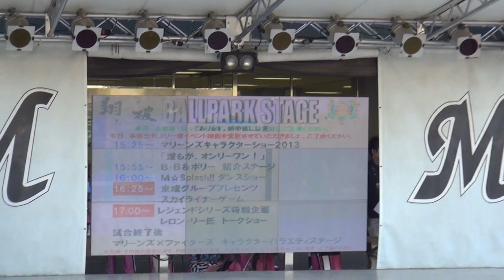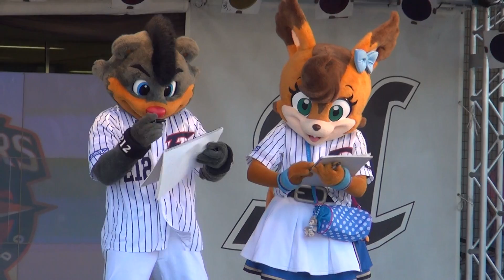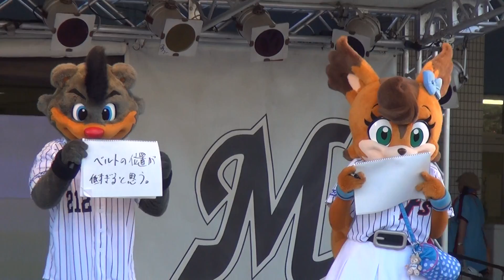2013.8.31 B☆B＆ポリーポラリス紹介ステージ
2013/8/31、QVCマリンフィールドに遊びに来たB☆Bとポリーのごあいさつステージ。